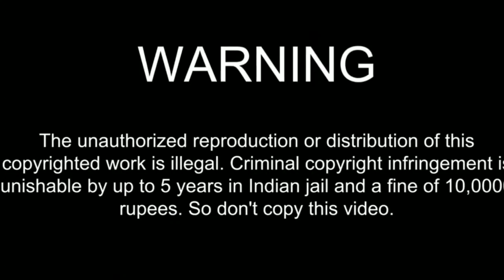Maggi Omelette Recipe || How To Make Very Tasty Kids Tiffin Box Recipe || Chabir Hesel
Maggi Omelette

Ingredients :-

Boiled Maggie Paste
সেদ্ধ করা মেগি পেস্ট
Onion 2 Tsp
পিঁয়াজ ২ চামচ
Maggie Spices/Masala 1 Packet
মেগি মশলা ১ পেকেট
Capsicum Piss/Kuchi 2 tsp
কেপসিকাম কুঁচি ২ চামচ
Carrot Piss/Kuchi 1 tTsp
কাজর কুঁচি ৩ চামচ
Black Pepper Small
গোলমরিচ গুঁড়ো সামান্য
Green Chilli Piss/Kuchi 1 Tsp
কাঁচা লঙ্কা কুঁচো ১ চামচ
Egg 2
ডিম ২ টো
Salt
নুন